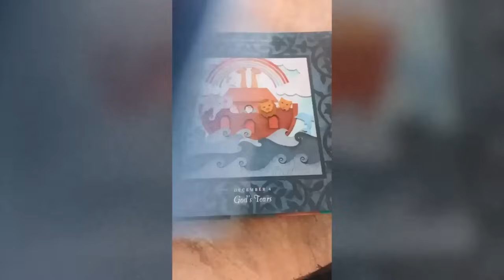The Dark Downfall of The Roloff Twins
Exposing the Truth on The Roloff Twins, Zach and Jeremy Roloff.

What do you think of this Roloff Fued? What side do you take?